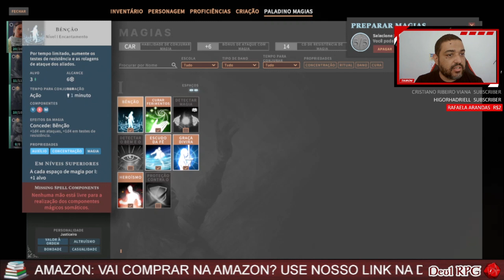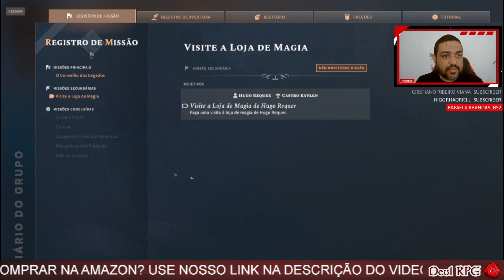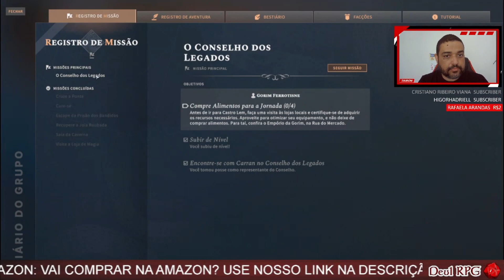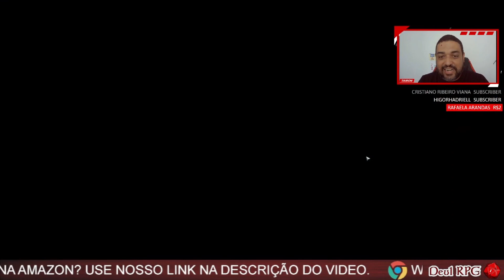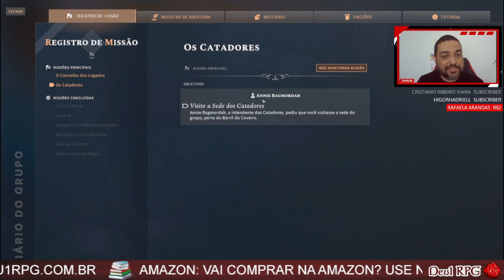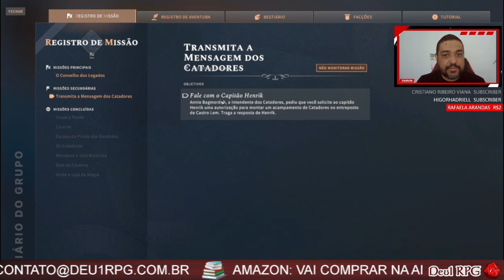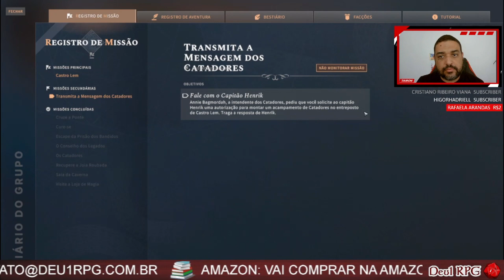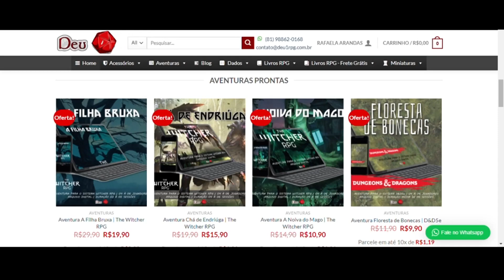SOLASTA CROWN OF THE MAGISTER | GAMEPLAY P.02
Vamos de mais gameplay de grandes jogos de RPG eletrônico.

🎮 Esse game foi patrocinado pelo nosso amigo da @GameplaysRetro1 conheça o canal dele. Você ai quiser nos ver jogando seu game de RPG favorito, basta enviar ele como presente para nossa steam, perfil é Deu1RPG.